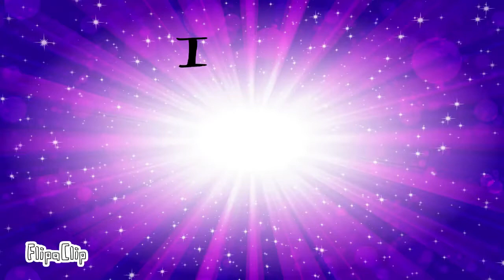Kanye meme (60 subs special)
I COULD NOT FIX THE OFF TIMING PROMBLEM I AM SORRY ABOUT THAT

It took 3 days to make this. T H R E E D A Y S